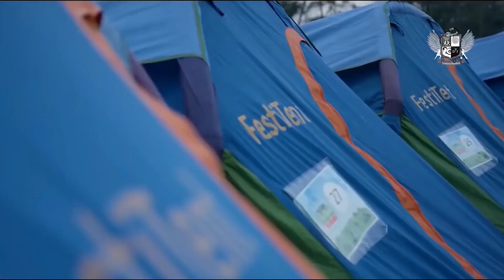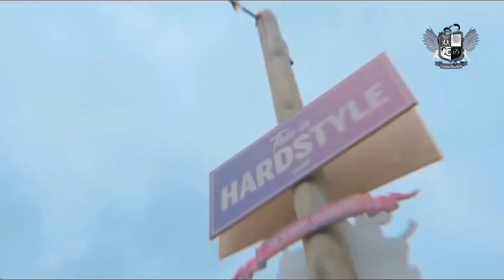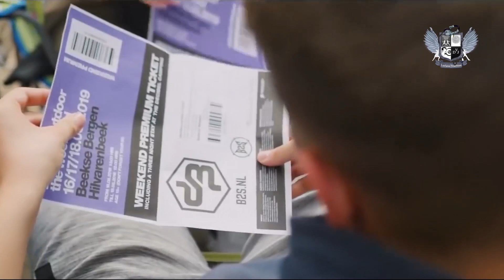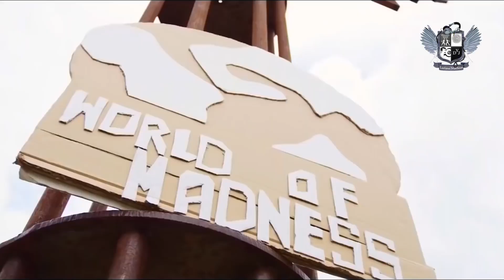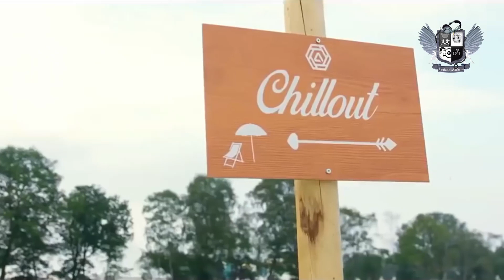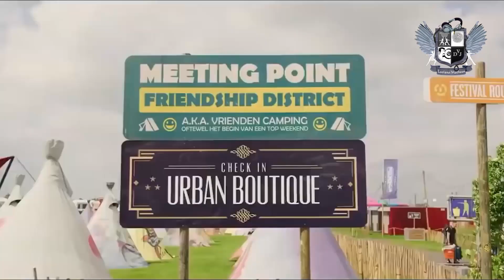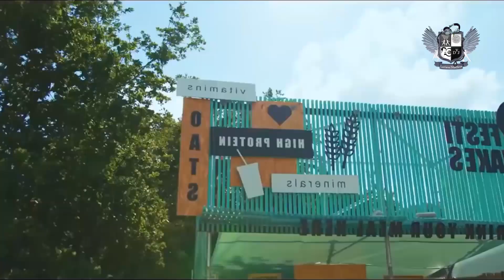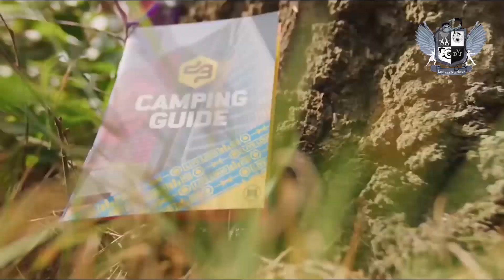[OFICIAL] AS MELHORES DO FLASHBACK ANOS 90 PERCA PESO DANÇANDO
Afaste os móveis e Dance sem parar as melhores dos Anos 90 Set ideal para queimar Calorias e relembrar o passado. Excelente para malhar pois é um set alegre e que contagia e empolga bastante quem precisa de animo para não desistir.
1993, 1994 e 1995.

01 - Apotheosis - Dance The Night Away (House Vocal Remix)
02 - Activate - Let The Rhythm Take Control
03 - Daisy Dee - Dance If You Cannot 95
04 - Eclipse Feat. Angela Martin - Change Your Love (Love And Crime Mix)
05 - Ex Plain - Don't You Know
06 - Exit - (Don't Tell Me All Your) Dreams (Frankfurt Mix)
07 - Fourteen 14 - Don't Leave Me (Extended Mx)
08 - Martine - Just a Runaway